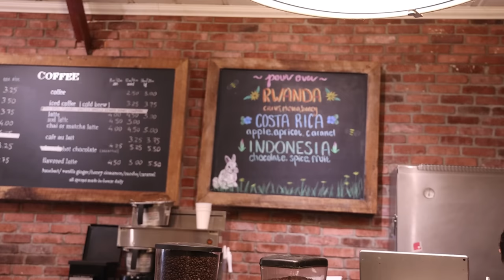RANDOM VLOG #16: Steph Curry Fokus Banget Untuk Game 6 & GP Bilang Semoga Banner Celtics Gak Nambah!